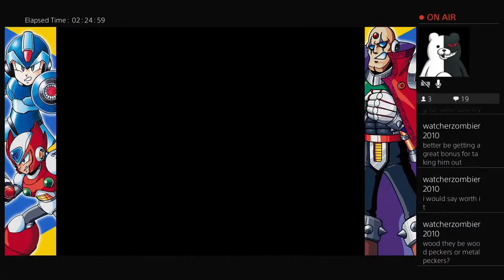Mega Man X Pt. 12: The Mighty Sting Chameleon Goes DOWN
Mega Man X is one of my all time favorite video games, and now it's time to tackle it once again on a PlayStation 4! Sting Chameleon used to be hard as a kid when I didn't know a good boss order, but now he's weaksauce against my Boomerang Cutter! I'm also on Twitter @MrMegaManFan.